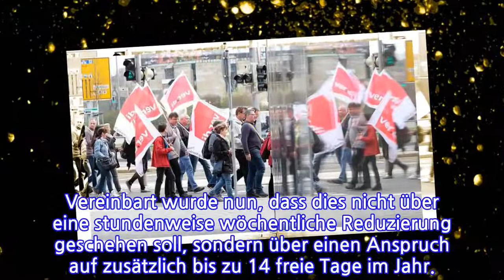Telekom und Verdi einigen sich auf Tarifabschluss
Euskirchen/Bonn. DIE BESCHÄFTIGTEN DER DEUTSCHEN TELEKOM BEKOMMEN MEHR GELD. IN DER VIERTEN VERHANDLUNGSRUNDE HABEN SICH BEIDE SEITEN AUF EINE ENTGELTERHÖHUNG SOWIE NEUE ARBEITSZEITMODELLE FÜR DIE 55.000 BESCHÄFTIGTEN UND 7000 AUSZUBILDENDEN GEEINIGT.